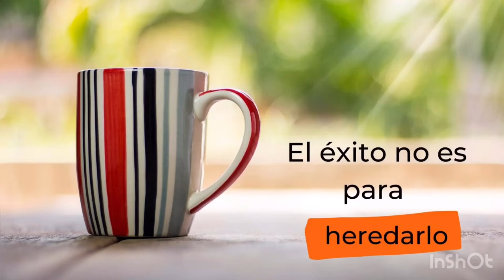El éxito no es para heredarlo | Nicolás Pinzón Guerrero | 13% Pasión por el trabajo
Heredamos una noción de éxito. Proponemos otra cosa.